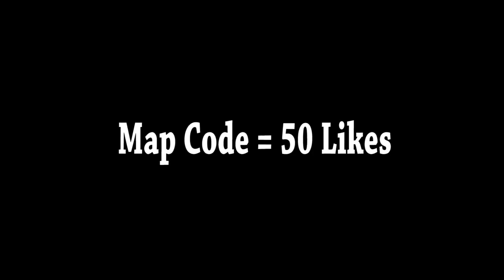24kGoldn - MOOD (Fortnite Music Blocks) Code!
I made Mood by @24kGoldn and @iann dior in Fortnite Music Blocks!